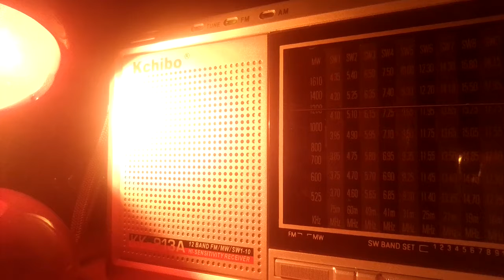FM RADIO 1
Audio from the Kchibo on  FM.